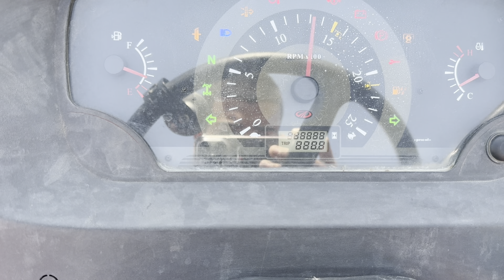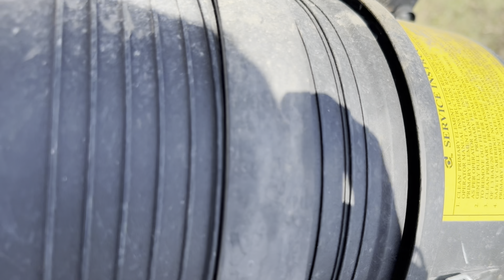Mahindra Arjun Novo 605 Ownership Review | Mahindra Arjun Novo 605 Di i | Mahindra 57 Hp Tractor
नमस्कार किसान भाइयों स्वागत है आपका हमारे यूट्यूब चैनल टेक्निकल फार्मर में इस चैनल पर आपको खेती की मशीनों की जानकारी मिलेंगी तो जल्दी से चैनल को सब्सक्राइब कीजिए ऐसे ही वीडियोस के लिए ।